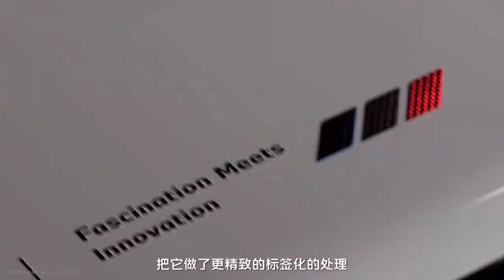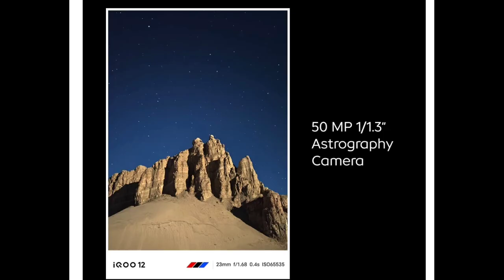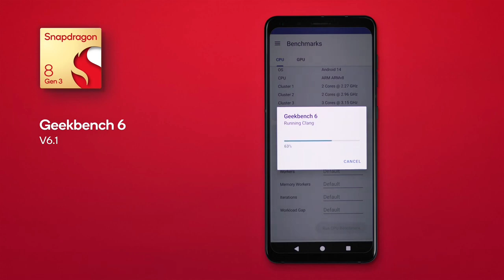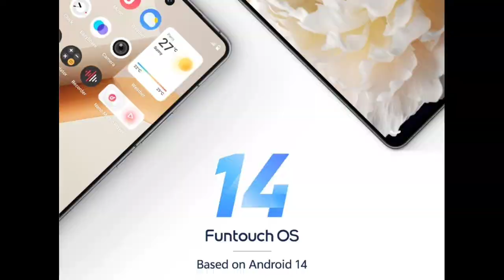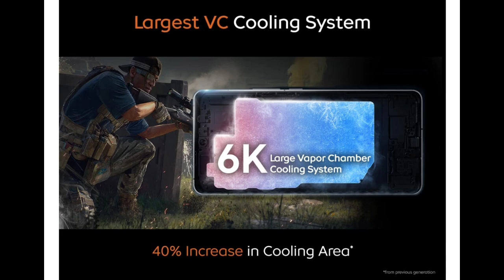IQOO 12 Indian Launch Confirmed ✅ | IQOO 12 Indian Price Leaked | IQOO 12 Full Specifcations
🚩HAARE KA SAHARA KHATU SHYAM HAMARA 🚩
          🚩 JAI SHREE KHATU SHYAAM JI KI 🚩

About Video: In This Video I Am Going To Tell You The Leaked Price, Indian Launch Date & Full Specifcations Of IQOO 12 5G Smartphone.